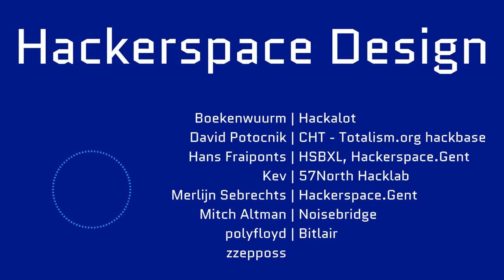Building Communities with Do-ocracy - Hackerspace Design - 36c3 Podcast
We discuss how to build a thriving community and how we implement do-ocracy in our hackerspaces.

* How to resolve interpersonal conflict.
* The value and dangers of meetings.
* How to give power to the people who do stuff.
* Rules, lack of rules and loopholes.
* How the hackerspace blueprint can help you build a better community

Eight community builders discuss lessons learned from their hackerspaces.

Read the Hackerspace Blueprint to learn how to solve problems in your organization